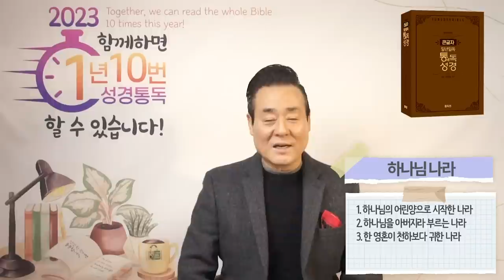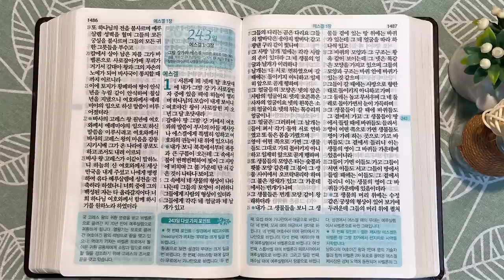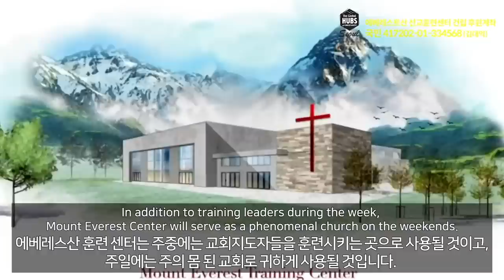1회독 24일 | 역대하(통독성경 232~242일) | 36일이면 1번 통독완료 | 통박사 조병호의 역사순 성경통독